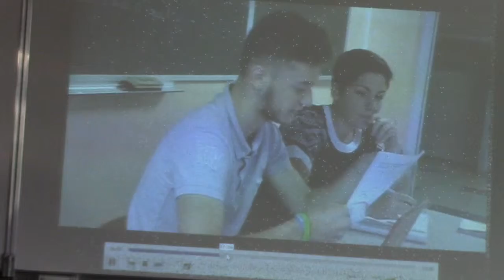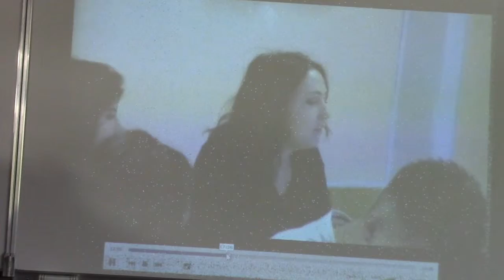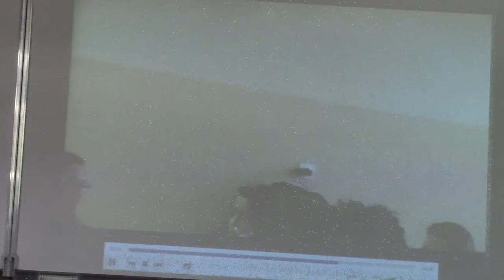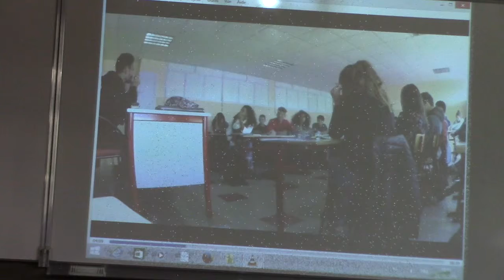Acireph JE2016 atelier "débat & pédagogie coopérative"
Les journées d'étude de l'Acireph ont eu lieu les 20 et 21 octobre 2016 autour de la question : "que vaut le travail aujourd'hui ?"

Lucie Chanu, professeure de Philosophie, a proposé un atelier autour du débat dans les pédagogies coopératives.